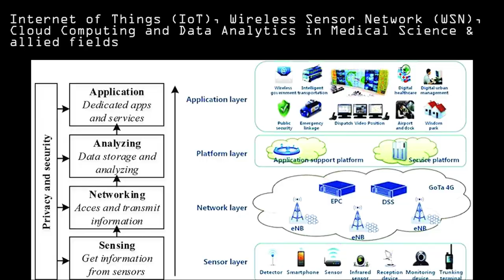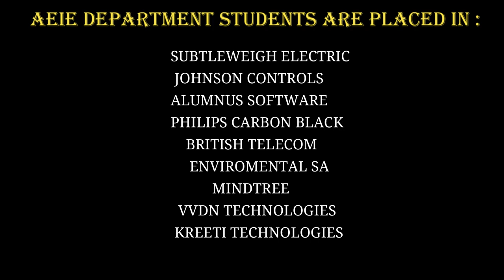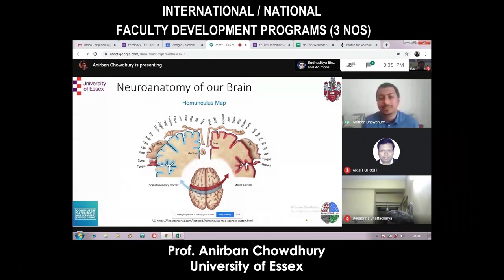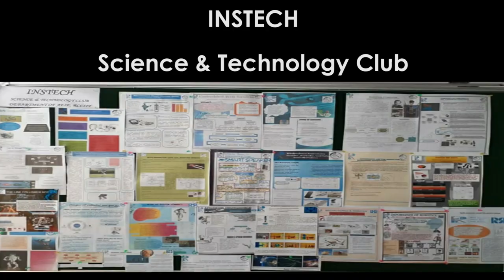Study Applied Electronics&Instrumentation Engineering(AEIE) @RCC Institute of Information Technology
The Department of AEIE started its journey in the year 2010 and the first batch of students graduated in the year 2014. Admissions for the students having a valid rank of WBJEE/JEE MAIN are done through the Institutional Admission Committee following the guidance of Maulana Abul Kalam Azad University of Technology (MAKAUT). The present intake of the Department is 30. The department has highly qualified and experienced faculty and staff members.
The AEIE curriculum includes courses on the design and development of various analog and digital electronic devices used for measurement, monitoring, recording and control of several parameters such as flow, pressure, temperature, moisture, level, etc. and the calibration of such instruments. The students admitted here learn to program microprocessors and microcontrollers, for different applications and implementation of communication networks composed of sensors, actuators, Programmable Logic Controllers (PLC) and Distributed Control System (DCS).
Some of the research areas of the faculties include Internet of things (IoT), Robotics and Mechatronics Artificial Intelligence (AI), Machine learning (ML), Soft Computing, Process Plant Automation, Real Time Control Systems Design, Controller design for Unmanned Aerial Vehicle (UAV), Biomedical signal processing, to name a few.

The department also encourages different extracurricular activities. Every year the students of our department actively take part in designing departmental Wall Magazine "INSTRUMENTAL"& photography club "INSTRUGRAM"to inculcate their passion and desire towards creative thoughts. A Departmental Science and Technology Club "INSTECH" has been set up so as to encourage students for more hands on work like technical projects and help them to prosper their hidden talents in their area of interest. Moreover, the faculty members remain in constant touch with the students so that they get a healthy atmosphere and guide them to participate in different inter-college events and competitions in order to build their personality and skill which is essential for their future prospect.
The scope of this discipline is vast, and is fast growing particularly due to the various emerging automation excellence of the present world. Growth is also related to the development of more accurate as well as robust sensors with much higher precision than what we could have even imagined a generation ago. The Department of AEIE has a strong role to play towards research and development. The faculties of this department are very active in research and they have published plenty of papers in reputed journals of conference proceedings with the students of our department.